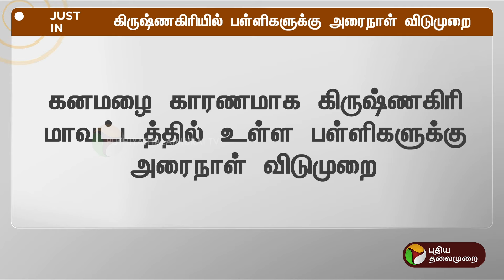JUSTIN | கிருஷ்ணகிரியில் பள்ளிகளுக்கு அரைநாள் விடுமுறை | Krishnagiri | PTT